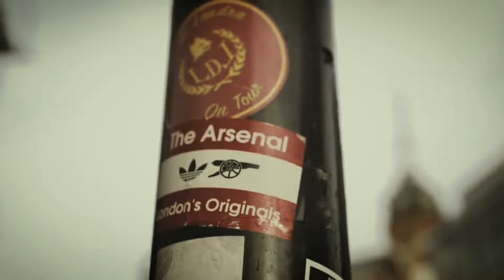TARIQ JAMEEL BD A STORY OF Character OF World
Islamic